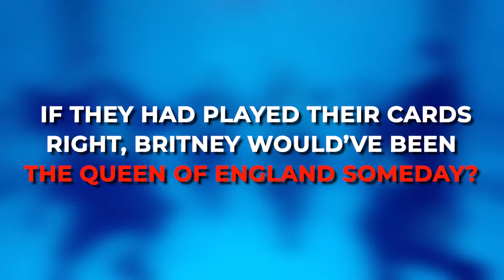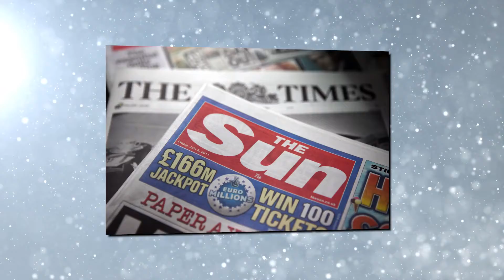Prince William's SECRET Romance With Britney Spears..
Welcome back to Drama Summary, today on the channel we are going to talk about When Britney Spears opened up about her secret email romance with Prince William. Prince William and the entire Royal family are currently mourning the death of Queen Elizabeth II. Amid this, guess what the social media users are talking about? Prince William and Britney Spears romance! Yes, you have read it right.

It may be shocking for many, but did you know that now Prince of Wales and queen of pop have shared a few emails when they were young? Spears' old interview is going viral in which the singer shared how close she and William came to dating, but eventually, things didn't work out between them.  The interview is from the year 2002 when Britney become a worldwide sensation and all thanks to her hits like 'Baby one more time' & 'Oops! I did it again'. During her appearance on a UK TV show, young Spears told host Frank Skinner about the emails she shared with King Charles III's eldest son. She also revealed how they planned to meet when she was on her UK tour but he never showed up. Their romance did become the talk of the world back then with many tabloids covering the romance between the prince and the pop star. British publication The Sun reported that Prince went on a fox hunt instead of the date. In 2003, Prince William started dating his now wife Kate Middleton. After years of romance, William married Kate in the year 2011, and now the couple have three children together: Prince George, Princess Charlotte and Prince Louis.